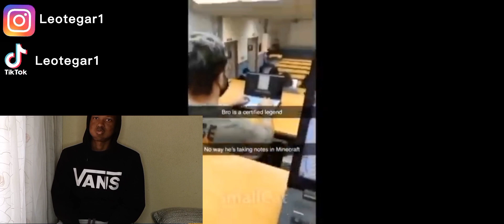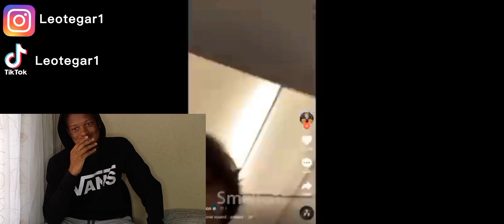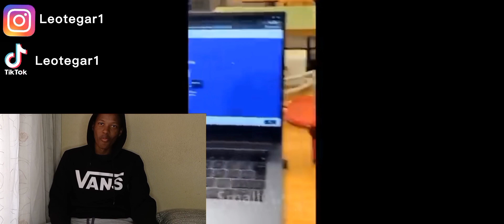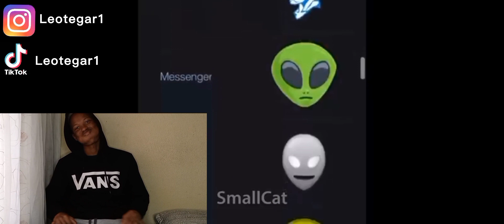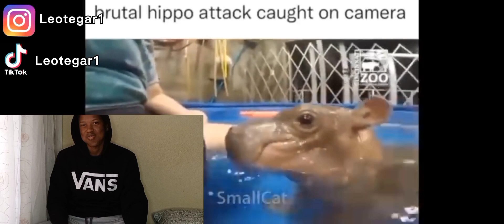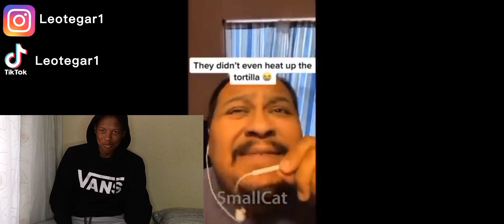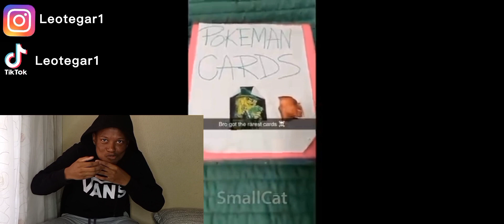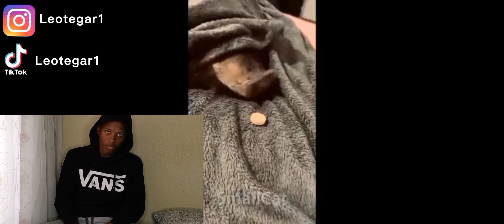Try not to laugh challenge (offensive addition)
This is a try not to laugh challenge video were i'm reacting to funny videos, but i add another twist to the video by reacting to the videos while holding water in my mouth.
videos from: @SmallCatYT